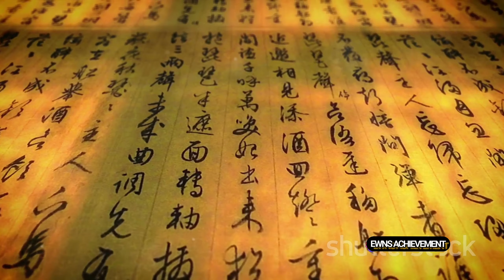Shishunaga: The Unforgotten King of Magadha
Shishunaga: The Unforgotten King of Magadha by EWNS's Workspace

OUTLINE:

00:00:00 The Birth of Shishunaga
00:00:53 The Ascend to Power
00:01:54 Shishunaga's Rule
00:03:28 The End of Shishunaga's Reign
00:04:58 Summary and Conclusion
Who is father of Shishunaga?
Who was the first king of Magadha?
What was the capital of Magadha during Shishunaga?
शिशुनाग के पिता कौन है?
Who is the father of Magadha?
Who was the last king of Shishunaga?
Who is the king of Magadha?
Who founded Magadha?
Who was the last ruler of Magadha?
Who destroyed Shishunaga dynasty?
Who ruled Magadha after Shishunaga dynasty?
Who defeated Shishunaga?
Who founded Nanda dynasty?
Who defeated Bimbisara?
Who attacked Magadha?
What is Magadha called now?
What is the new name of magadh?
Did Alexander attacked Magadha?
शिशुनाग वंश
साम्राज्य

काला अशोक कौन है?
शिशुनाग से पहले किसने शासन किया था?
नंदा राजा कौन है?
अशोक के बाद मगध पर किसने शासन किया?
भारत पर सबसे पहले किस राजा का शासन था?
क्या मगध और हर्यंका एक ही है?